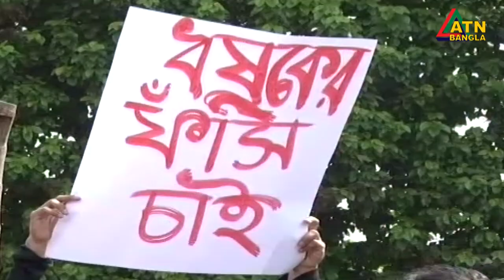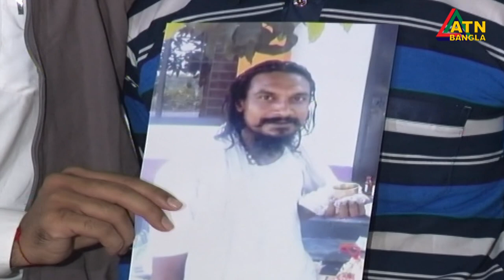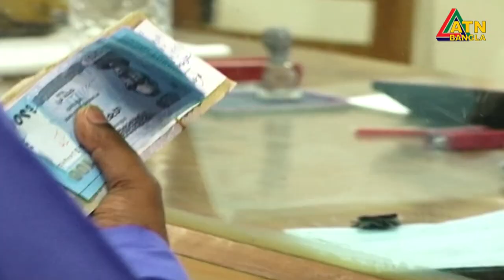এটিএন বাংলা দুপুর ২ টার সংবাদ । 07.10.2020 | ATN Bangla News at 2pm